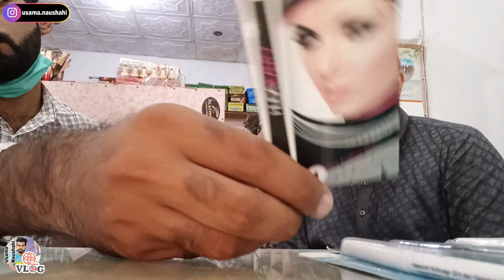MODERN FOOTWEAR GUJRAT | Cheapest Shoes in Gujrat | Gujrat Pakistan Cheap Shop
In this Vlog I will show you MODERN FOOTWEAR GUJRAT
Contact Them:
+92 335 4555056